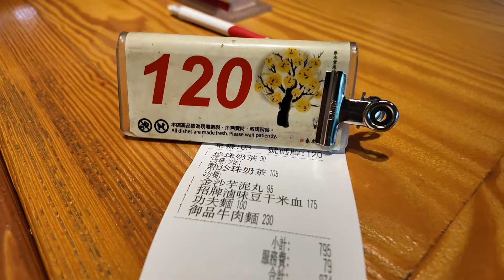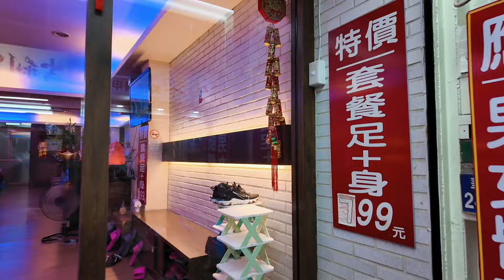台北初体验 - 台中下次见，台北我们来啦～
在离开台中之前，我们去了很有名的春水堂。食物味道不错，但作为珍珠奶茶的发源地，它的珍珠奶茶比较传统，算不上特别惊艳。

高铁到了台北，我们入住了美憬阁酒店，也就是以前的S Hotel，房间的设计比较独特，服务也不错。初到台北，我们逛了西门町和红楼，有特色很包容的氛围。还有小王煮瓜的卤肉饭和华西街观光夜市，也让我们有些意外的惊喜～

Timecodes
0:00 - 春水堂
5:04 - 台北
6:40 - S Hotel
9:10 - 西門町
12:30 - 小王煮瓜 魯肉飯